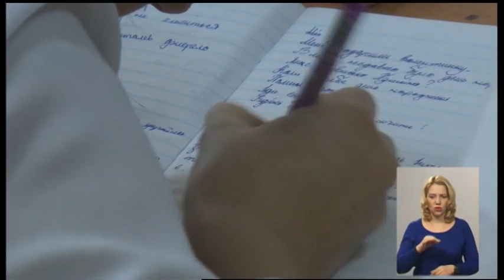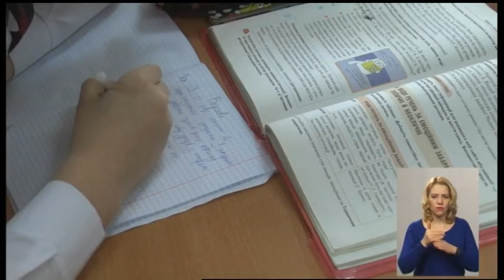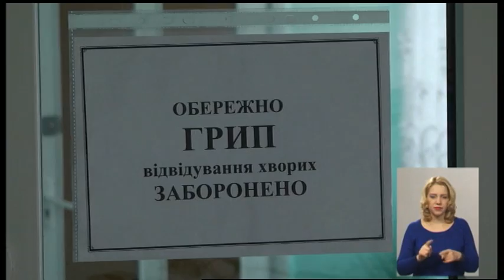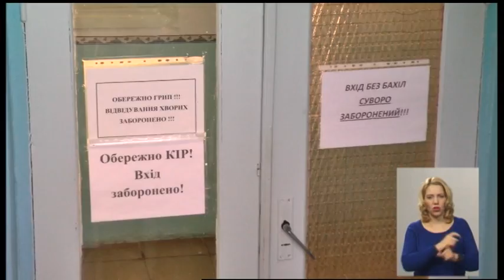14.02.2020. Новини. 19:00